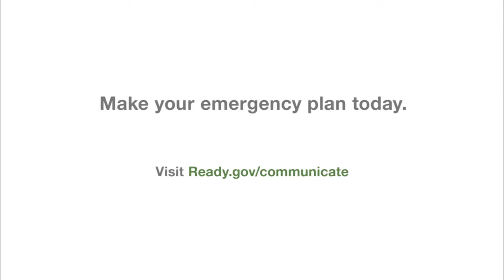EP Mar02 17 Will Caryn